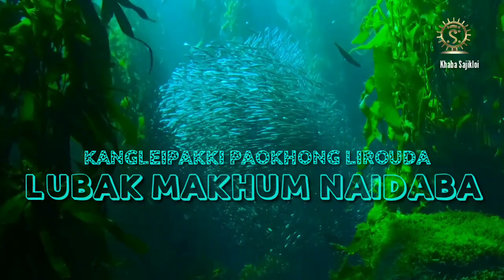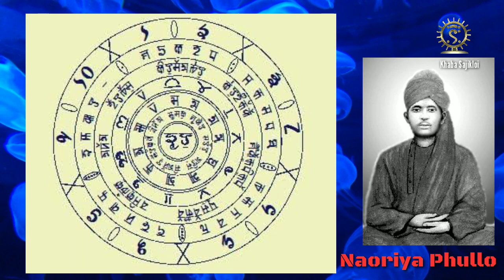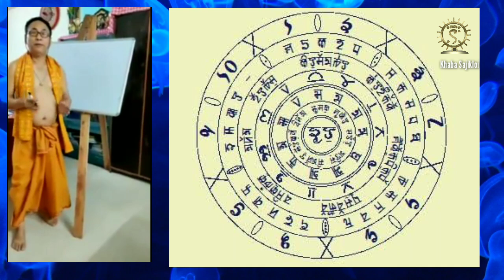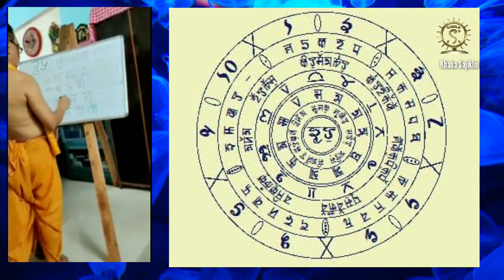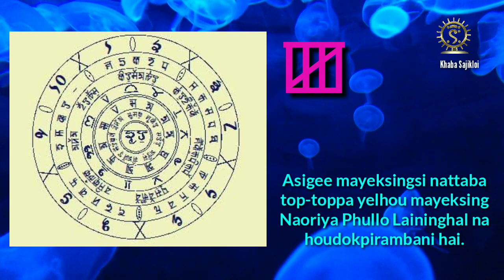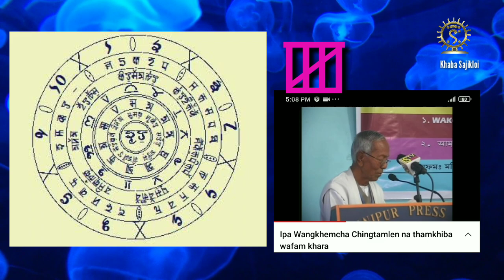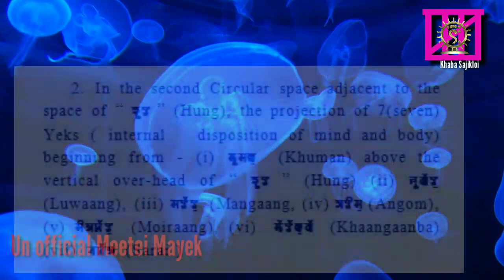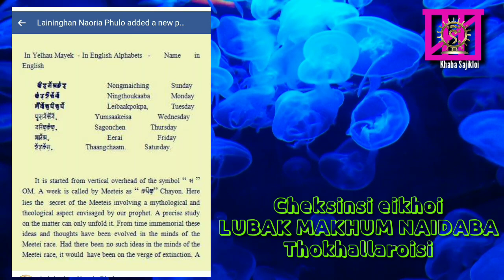MEETEI PUYA PAOKHONGDA LUPAK MAKHUM NAIDABA (Equivalent on the size & quality of container)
Published on

YouTube channel asina kangleicha tunggi meerolsing hourakliba maheiroising asida khanghanba mathou tai khanjaduna MEETEI PUYA gi kannagadaba saruksing khangatcharaga video oina thagatcharibani.

Ngasigi video asida sisinnariba video sing asi

1. Meetei Mayek Research Center
Under the leadership of
Pabung Wangkhemcha Chingtamlen
Their annual foundation day programme.

2. The teaching video of Meetei Mayek
which introduced by Laininghal
Naoriya Phullo.
The great prophet of Meetei Sanamahism.